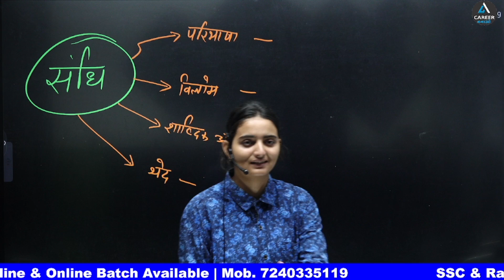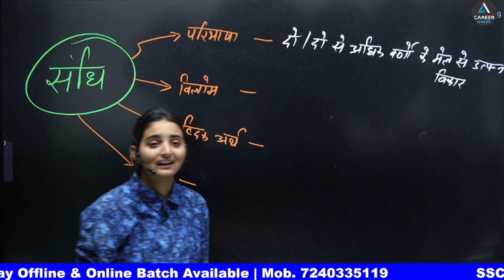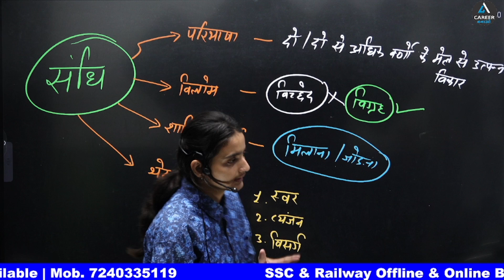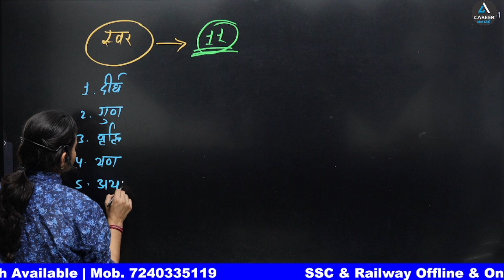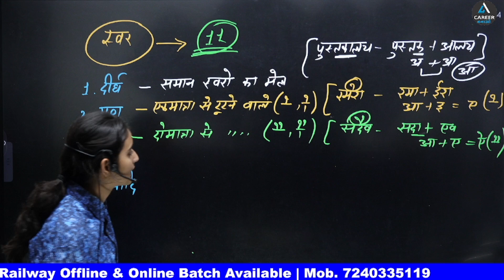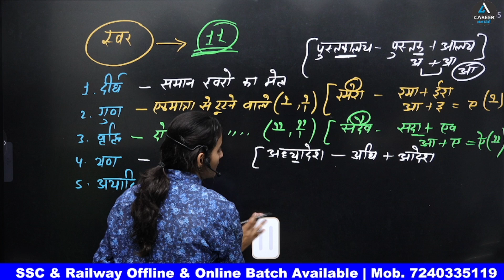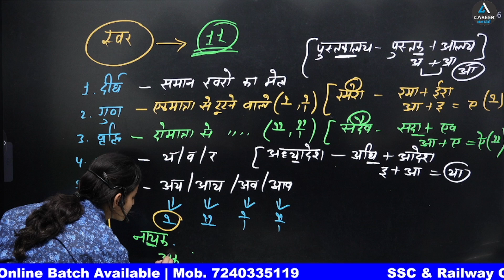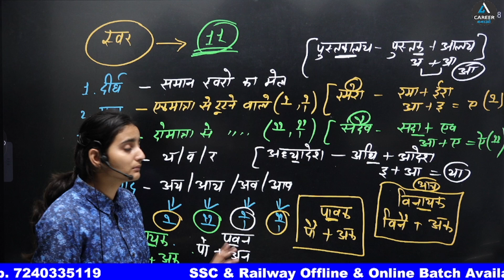Sawar Sandhi Grammar in Hindi | Sawar Sandhi ke Bhed | Sawar Sandhi Trick | Pooja Ma'am | CareerBnao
Savar Sandhi Brahman in Hindi | Savar Sandhi ke Bhed | Savar Sandhi Trick | Pooja Ma'am | CareerBnao